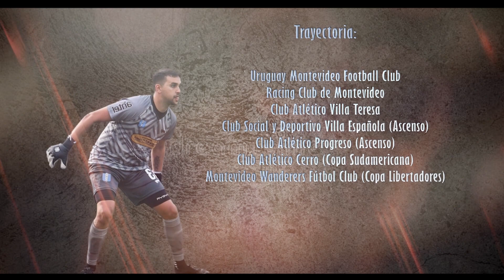Carlos Techera ● Saves, Skills, Passes, Assists, Defensive Skills, Tackles, Highlights ᴴᴰ